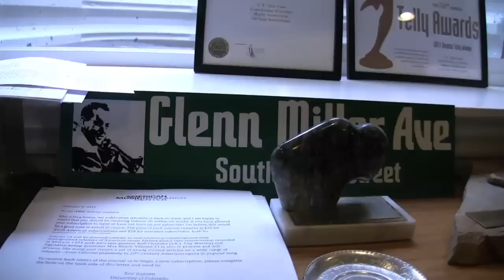Alan Cass- Lifetime Achievement Award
Long-time sports announcer and curator of the Glenn Miller Archive, Alan Cass, is the Pacesetter Lifetime Achievement Award for 2012. Video by Cliff Grassmick